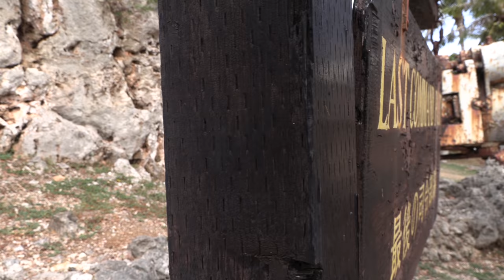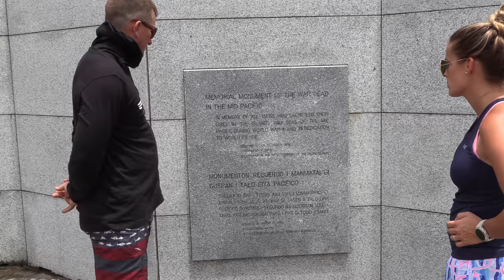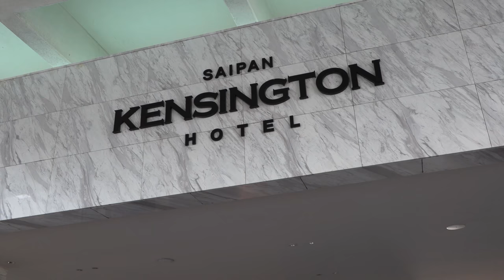The Most EPIC Adventure of my Life! {Catching Cleaning Cooking} Northern Mariana Islands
If you'd like to know more about the Northern Mariana Islands and how to plan a trip there. Please visit the MVA (Mariana Visitors Authority)